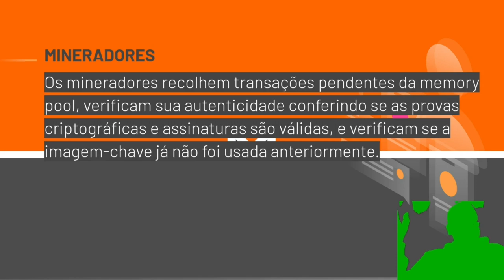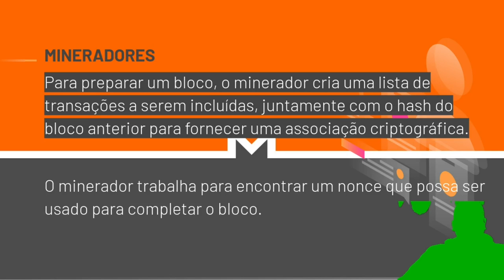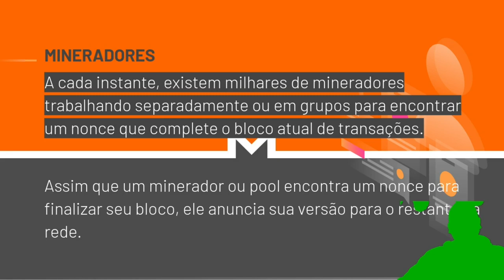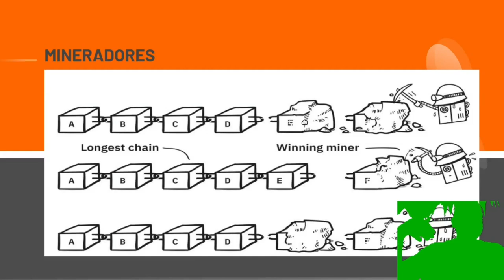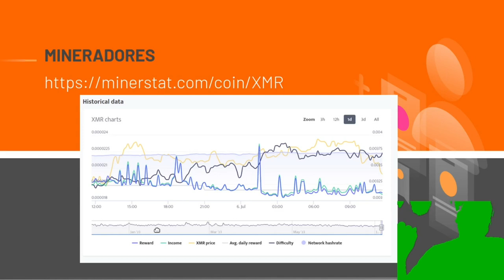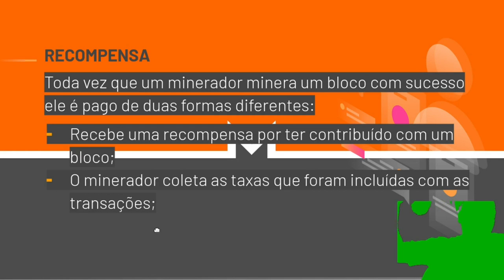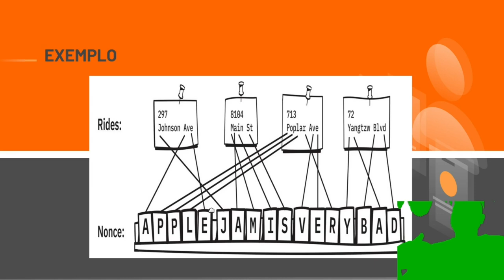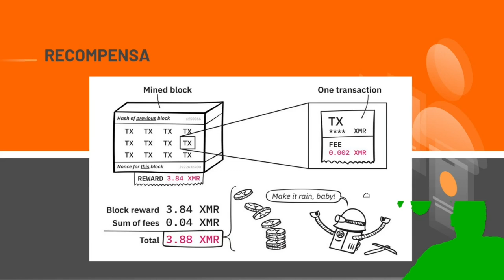A Rede MONERO, PAGAMENTO ANÔNIMO, SEM GOVERNO - PARTE 3